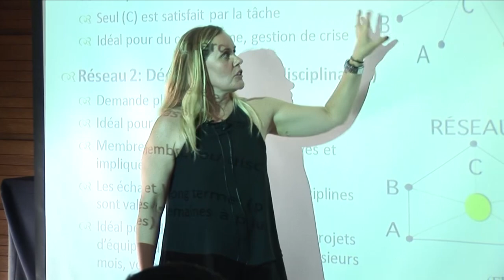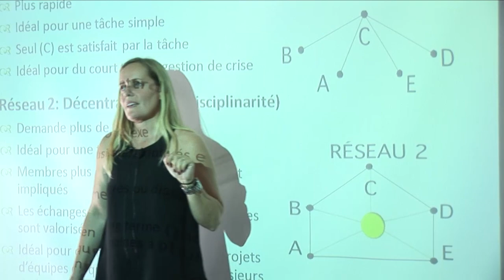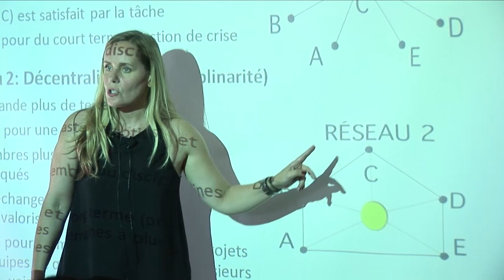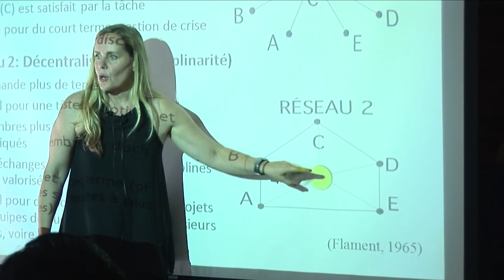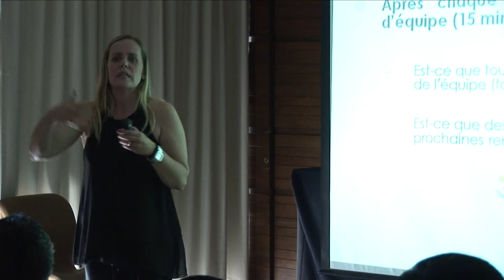El trabajo de equipo en la investigación interdisciplinaria / Renée Pascale Laberge (Francés)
Conferencia Magistral en el marco de la Quinta Promoción Diplomado de Actualización Profesional en Investigación Interdisciplinaria,

Efectuada en el Auditorio del CEIICH, Torre II de Humanidades 4º piso, Circuito Escolar, Ciudad Universitaria

Renée Pascale Laberge / Ecole Polytechnique de Montreal, Canadá